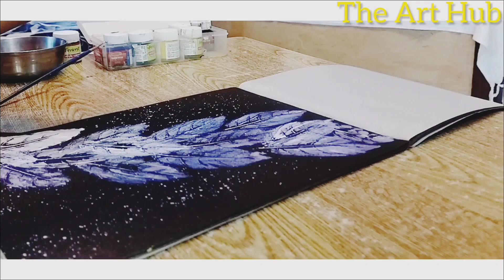Easy Tricks Leaf painting! Acrylic painting for beginners